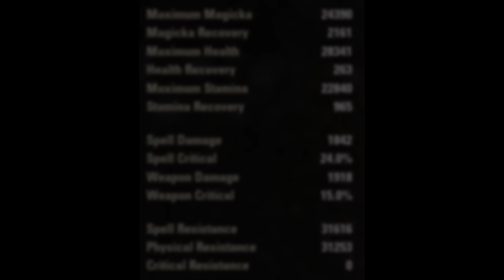The Catalyst Argonian Nightblade Tank #1 Build Trailer TLDR Version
Here's my short version of The Catalyst Argonian Nightblade Tank.  Check the very back for skills, gear, and CP.  Next video will be full explaination and game play.  Let the Argonian Re-Rolls begin.

01:55 - Stats, skills, gear

Video taken from new Veteran Dungeon Cradle of Shadows

Game: Elder Scrolls Online ESO TESO TES
ESO Patch 2.5 (Shadows of the Hist)
Character: Monthly-Meta-Humper Argonian Nightblade Tank